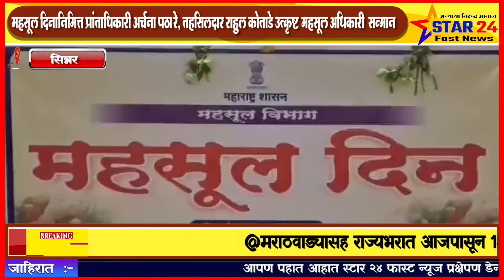महसूल दिनानिमित्त प्रांताधिकारी अर्चना पठारे, तहसिलदार राहुल कोताडे उत्कृष्ट महसूल अधिकारी सन्मान